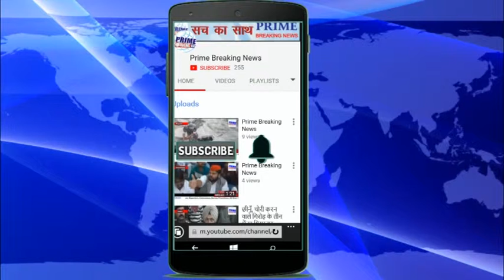अंबाला डिवीजनों के रेलवे स्टेशनों की नुहार बहुत जल्द बदलने वाली है।